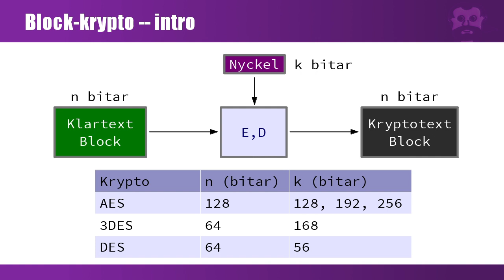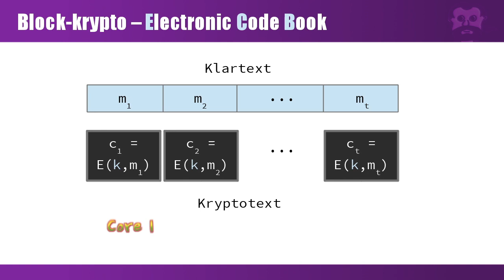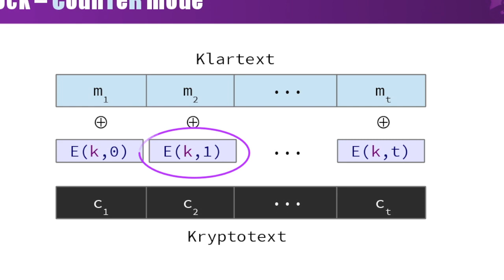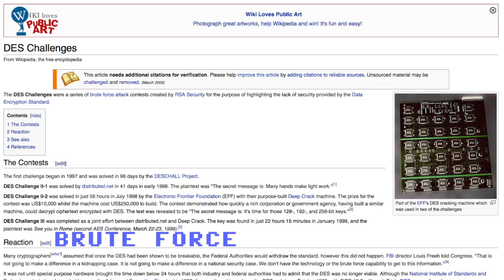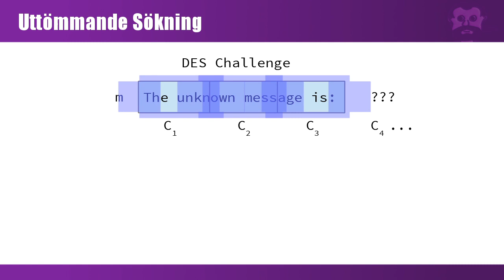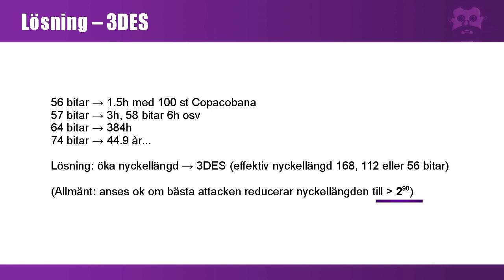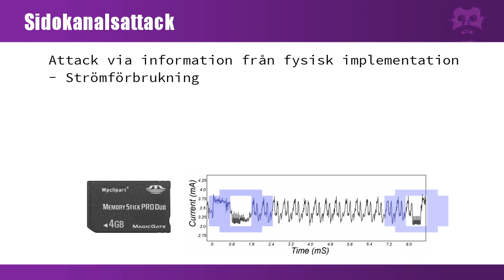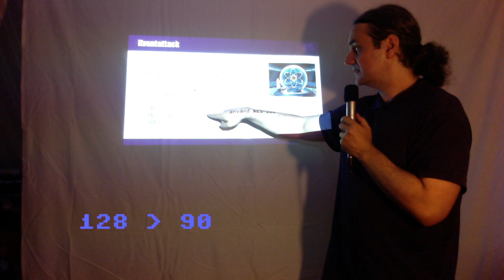Kryptoskolan, del 3: Block-krypto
Del 3 av Abe's hemmagjorda Kryptokurs. Block-krypton. Baserad på Coursera Cryptography I.